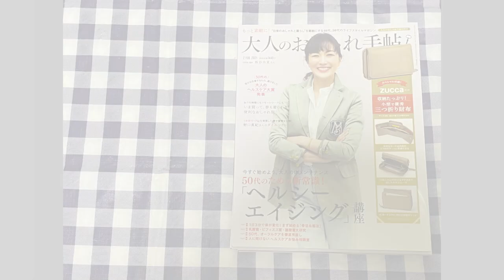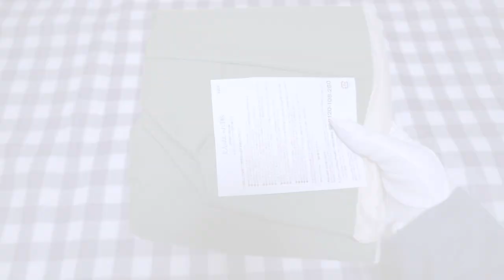[雑誌付録] ZUCCAの三つ折り財布とOSAMUGOODSのレジかごや買い物バッグがついている[大人のおしゃれ手帖]の通常と増刊の2021年2月号を開封紹介 [ノブナガTV]